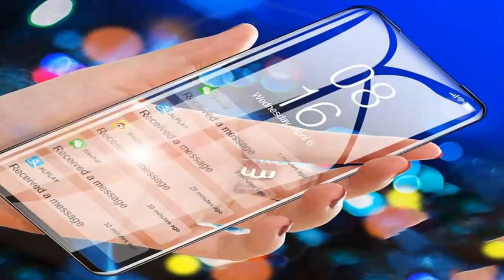Honor Play 4 Full Phone Specifications, Features, Price in India, Release Date!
Based on the latest poster, Honor Play 4 with 8GB RAM, 64MP primary cameras are also coming with different color options. Catch more specs of Honor Play 4